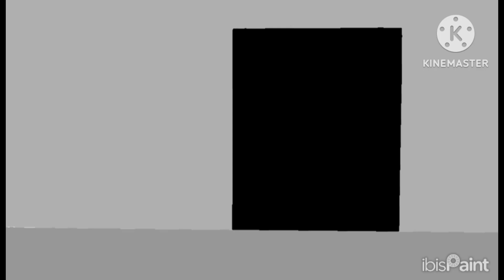All Aboard! (Speedpaint + Instrumental OST)